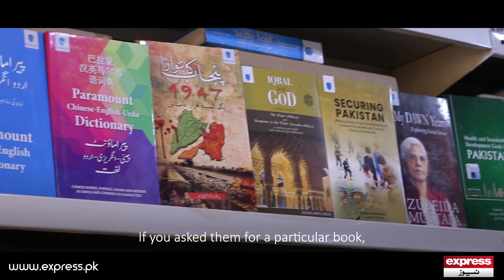History Of Karachi Urdu Bazar | Express News | ID1K